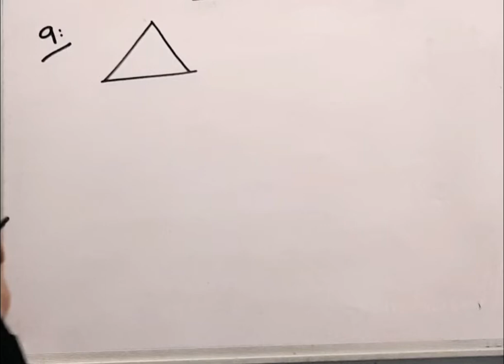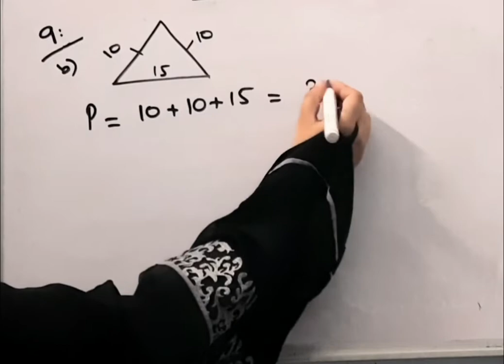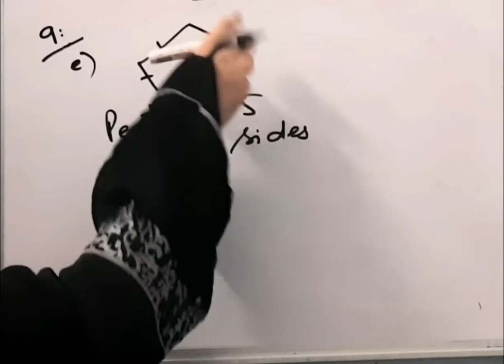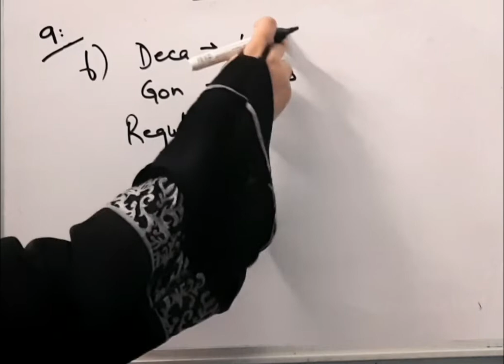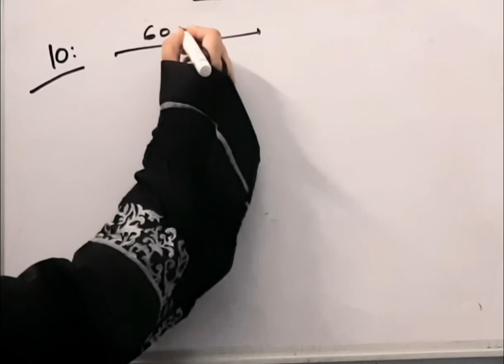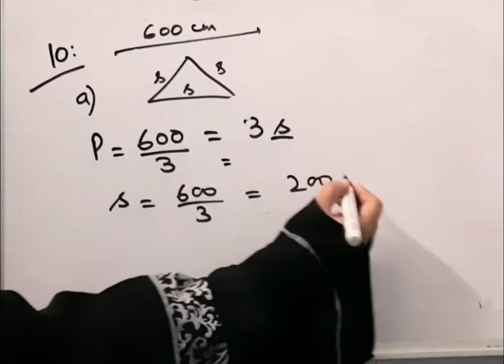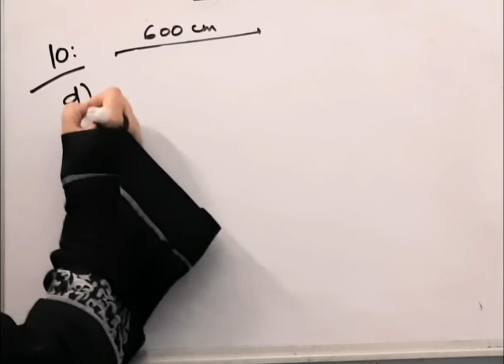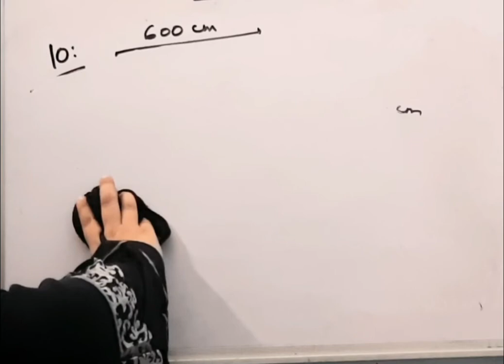Perimeter of equilateral triangle I Perimeter of hexagon I Perimeter of square I@Braino Solutions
Perimeter of equilateral triangle I Perimeter of hexagon I Perimeter of decagon I Perimeter of square I Perimeterofpentagon I @Braino Solutions